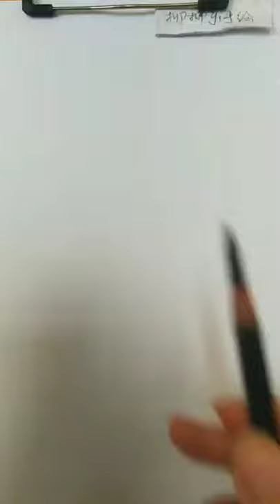How to draw face for Beginners/ EASY WAY TO DRAW A GIRL FACE 2021